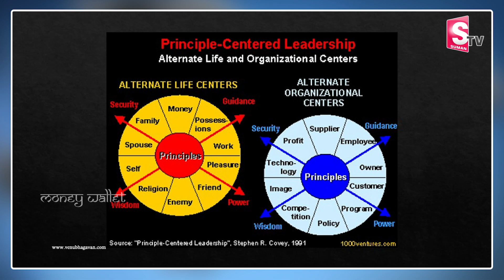If You Do Not Know These Three - You Will Remain Poor Forever | Millionaire Secrets | Money Wallet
Watch ►If You Do Not Know These Three - You Will Remain Poor Forever | Millionaire Secrets | Money Wallet